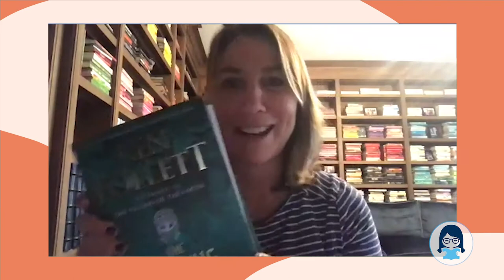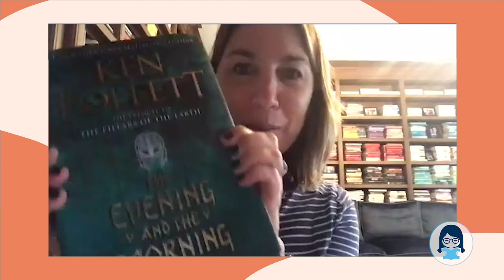Ken Follett, The Evening and the Morning | Moms Don't Have Time To Read Books